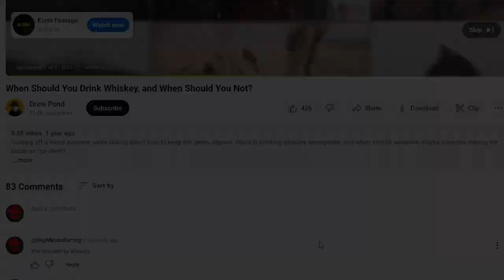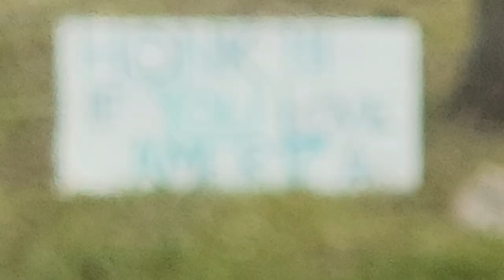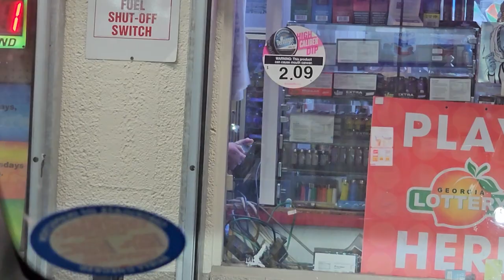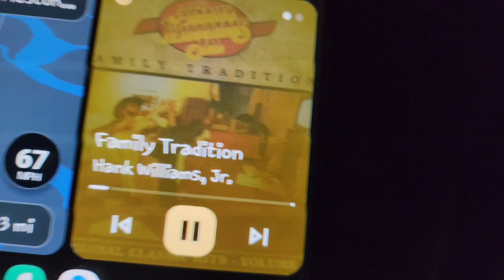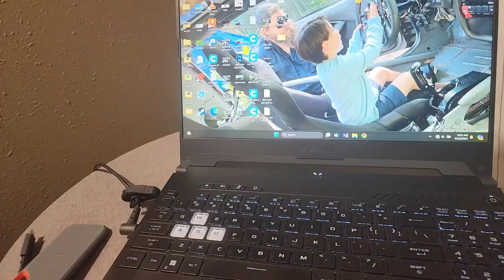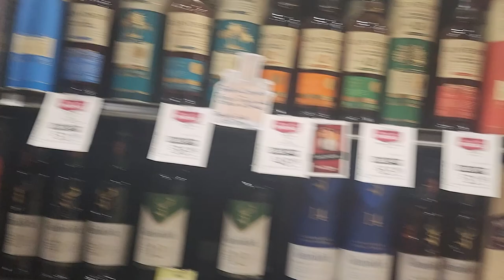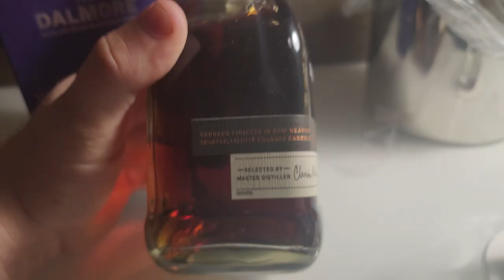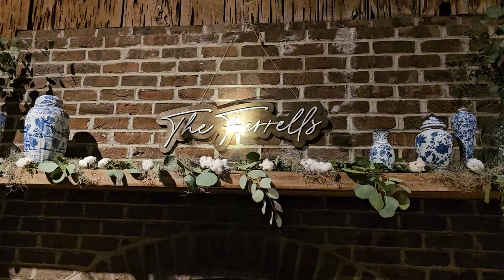Travel Vlog, Deep in Commy Territory!!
We ain't never left the USA before. So this weekend I take yall along with me. We travel through parts unknown, and I dance my way into a bit of a hangover. I knew I wasn't going to be able to produce the race car content or build progress like we usually do so, We tried something new!